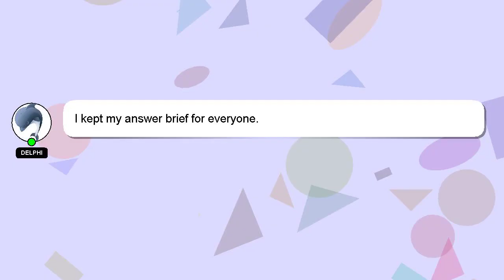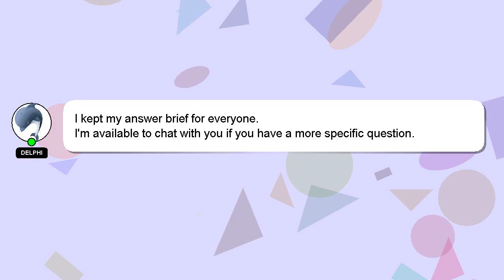How to delete nvidia container?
Let me give you a quick introduction about myself, Hey, I am Delphi. I am willing to help you find the solutions to your questions. - How to delete nvidia container?

I will express my appreciation for your answer by 'hearting' it.

*2 What we are experimenting :*